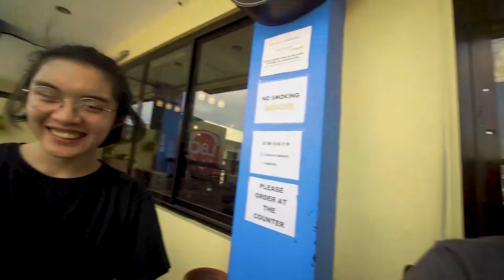HANGING OUT WITH SAMMY THE KPOP STAR feat. Newt Lobete | MarsDaily EP35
Follow Newt!